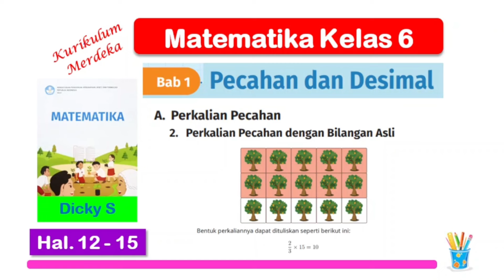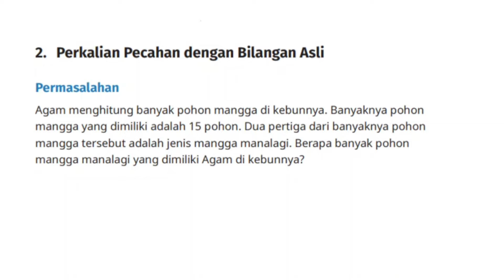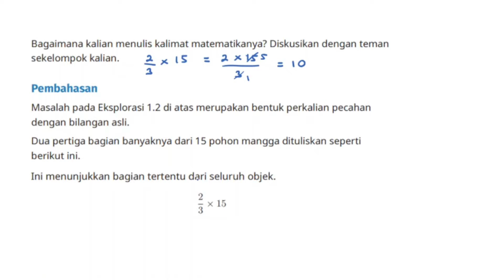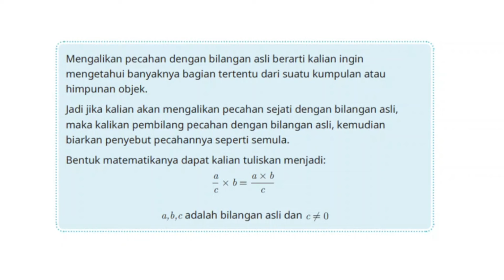Matematika Kelas 6 Bab 1 Pecahan dan Desimal - Perkalian Pecahan - Hal. 12 - 15 - Kurikulum Merdeka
Matematika Kelas 6 Bab 1 Pecahan dan Desimal - Perkalian Pecahan - Hal. 13 - 15 - Kurikulum Merdeka